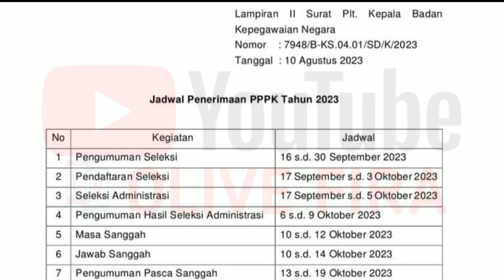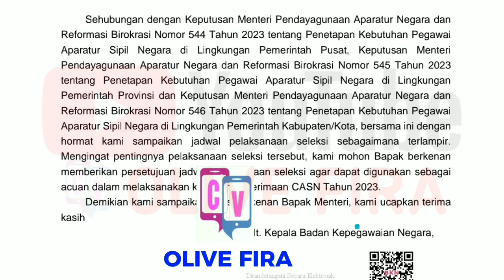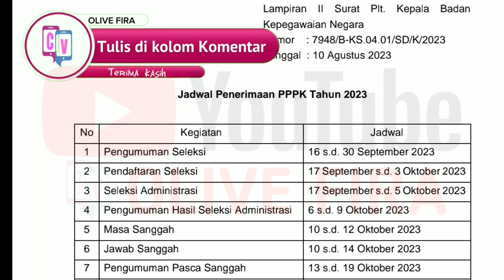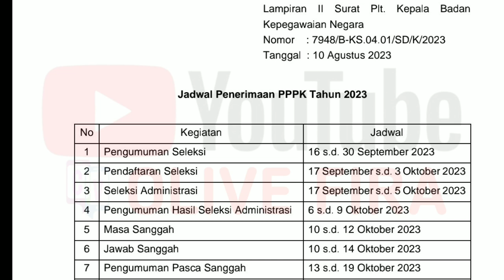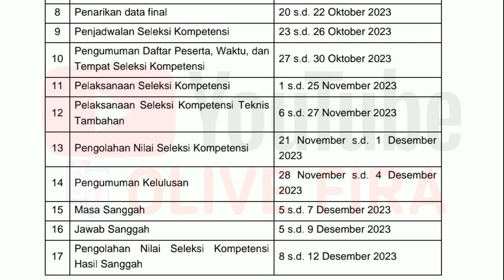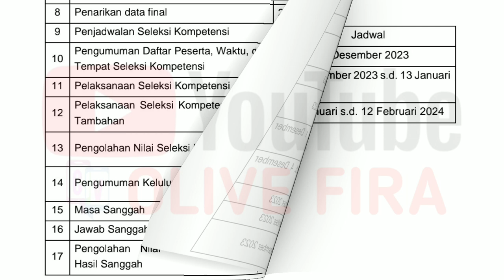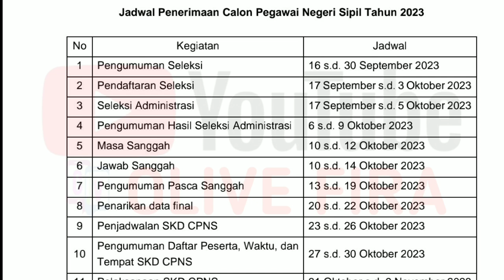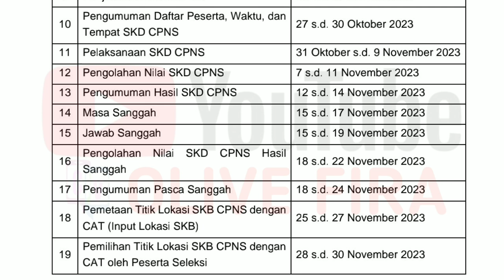Jadwal Penerimaan PPPK Tahun 2023 @OLIVE FIRA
Jadwal Pelaksanaan PPPK Tahun 2023.
PPPK Tahun 2023 akan segera di laksanakan berikut kami sampaikan secara lengkap berdasarkan surat dari Plt. Kepala Badan Kepegawaian Negara (BKN)